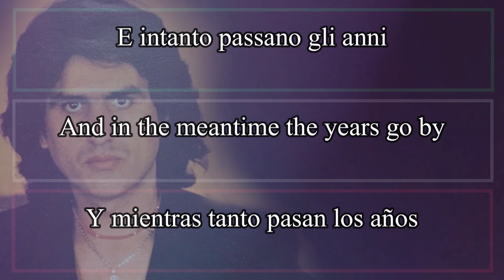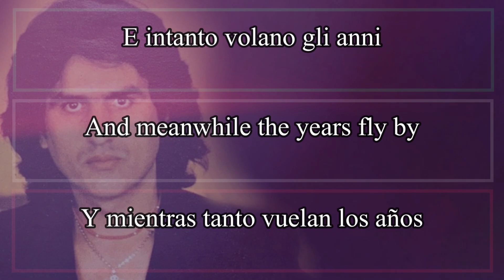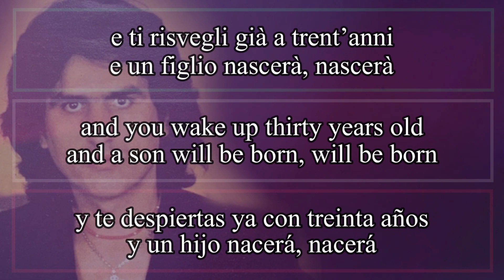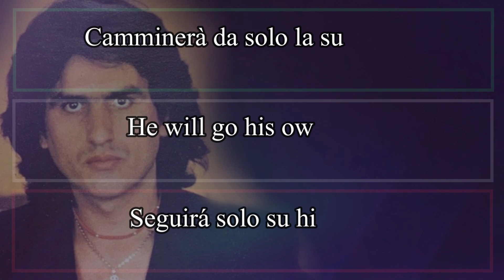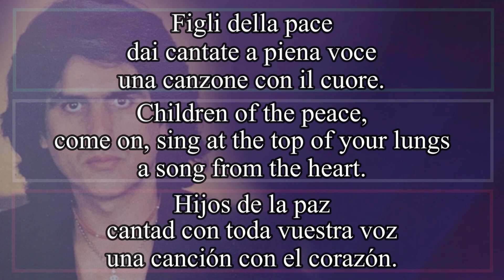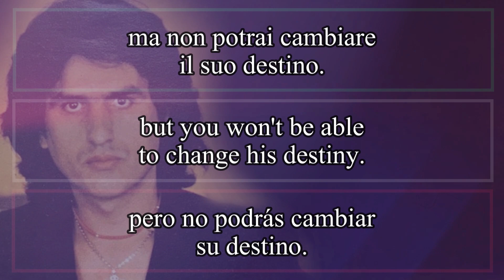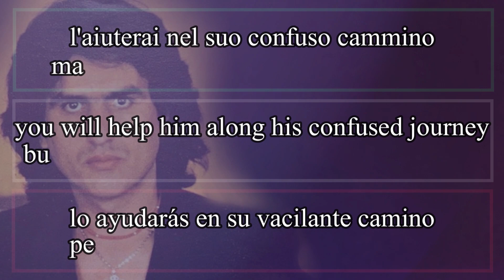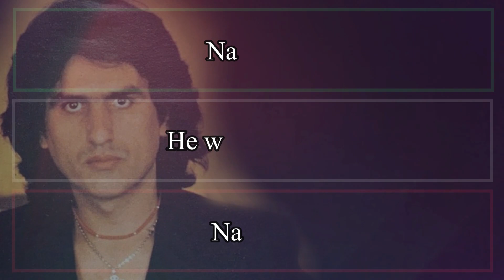FIGLI - Toto Cutugno 1987 (Letra Español, English Lyrics, Testo italiano)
Figli innamorati che ti svegliano di notte
e non ti fanno dormire.
Figli spaventati dalla droga violentati
che si lasciano morire.
Figli ormai lontani come sudano le mani
quando suonano alla porta.
Figli delicati sempre in casa coccolati
ma il domani che scoperta.
E intanto passano gli anni
fra le paure e gli affanni
e ti ritrovi già a vent'anni.

Figli della moda la pubblicità ci frega
poi ci veste tutti uguali.
Figli della televisione che violenza
senza miti e ideali.
Figli dei potenti belli giusti e intelligenti
che non sprecano sudore.
Figli della povera gente
con la speranza di un futuro migliore.

E intanto volano gli anni
fra i sogni e gli affanni
e ti risvegli già a trent’anni
e un figlio nascerà, nascerà
di colpo la tua vita cambierà.
L'aiuterai nel suo confuso cammino
ma non potrai cambiare il suo destino.
Crescerà, crescerà
e poi da grande si innamorerà.
Camminerà da solo la sua storia
e chiedi a Dio soltanto un po' di gloria.

Figli della guerra, case e chiese e giù per terra, e un tetto fatto di stelle.
Figli russi e americani, col potere fra le mani, rischiamo tutti la pelle.
Figli del duemila, bianchi e neri tutti in fila
per un secolo migliore.
Figli della pace dai cantate a piena voce
una canzone con il cuore.

fra le promesse e gli inganni

Crescerà, crescerà.
Nascerà.